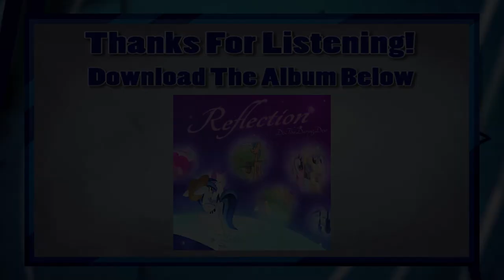My Little Heaven [2016]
The third and final attempt at My Little Heaven on here. I remember pulling my hair out over this one as I ignored a very important music lesson: don't post something before it's ready. The product, unfortunately, suffered as a result and it was entirely my fault.

I'll come back to this one more time in the future, but right now, this was very much one I was glad to go back and work on.

LYRICS

Equestria was wide open to me
I was told I could do anything
Be anypony I wanted to be
And see anywhere that I wanted to see
For too long I heard the rooster sing
It was time for me to take my leave

While the Acres may have held their charm
I knew that somewhere
There was a life away from the farm

I wanted my little heaven
A slice of life that tastes so good
There was so much to choose from
I needed to know where I stood

Manehattan is where I set off to
To sample a life under the lights
I had an uncle and an aunt that I knew
Who helped me see from the Orange point of view
Made this filly a Manehattan-ite
They showed me a world brand new

I had dinners I could barely chew
And I grew to miss
Waking up to the cock-a-doodle doo

My little heaven

But I saw all I needed to see
A rainbow pointed me to where I belong
And that’s here with you all
Singing this song

‘Cause this is my little heaven

Here with you all, singing this song

In my little heaven…

~ Dewie